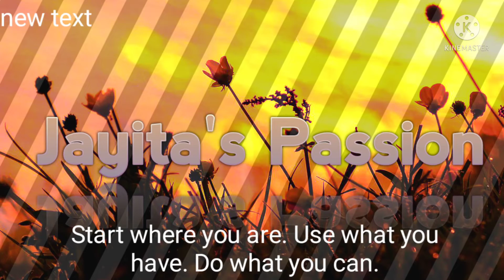Hide & Seek game/Aj lukochuri khele mamma khub moja pelo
hide & seek game
lukochuri khela
requested video